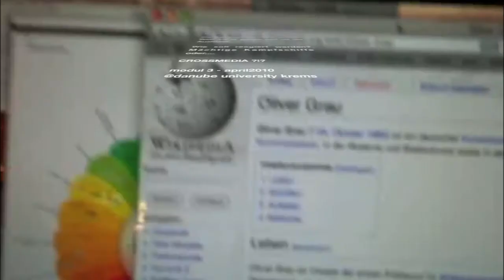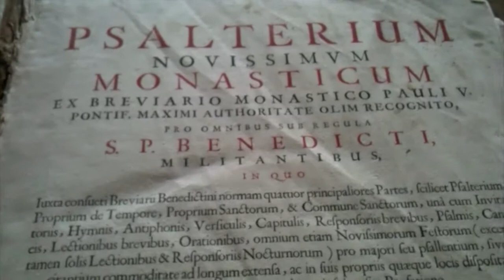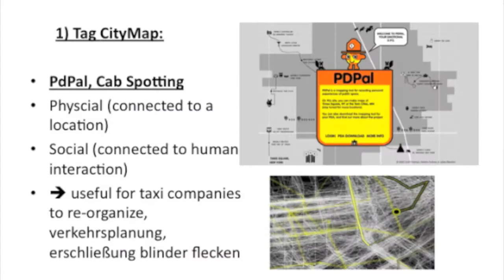Crossmedia Design & Development - "Visuelle Kulturen" @Donau Uni Krems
Crossmedia Design & Development
Modul 3 - "Visuelle Kulturen" - 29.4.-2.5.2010 @DUK & @Stift Göttweig